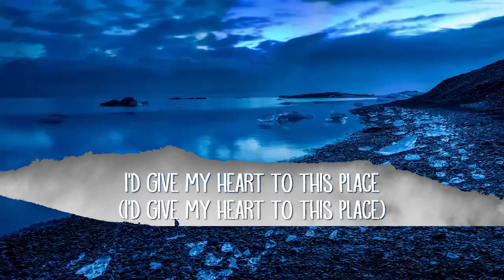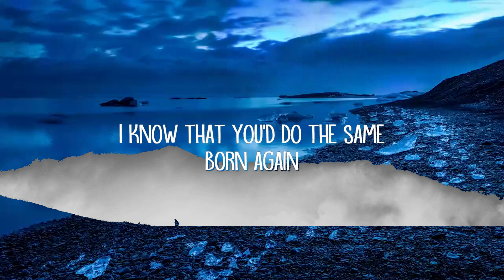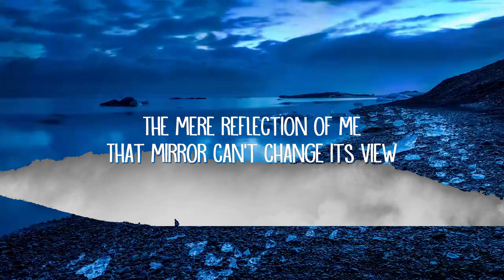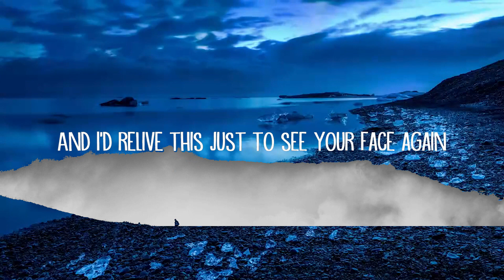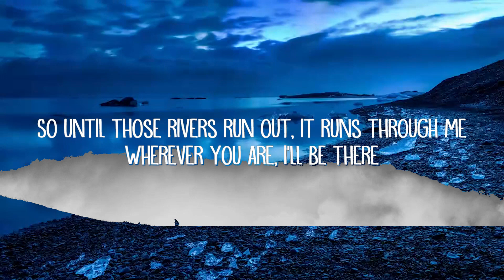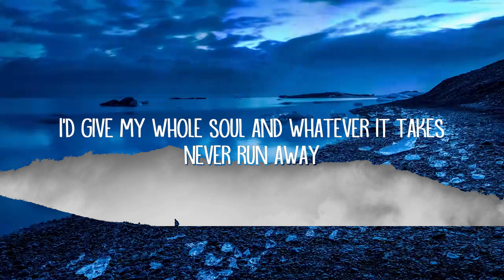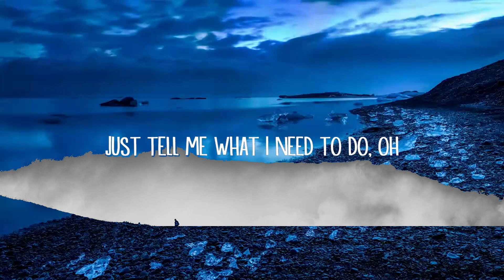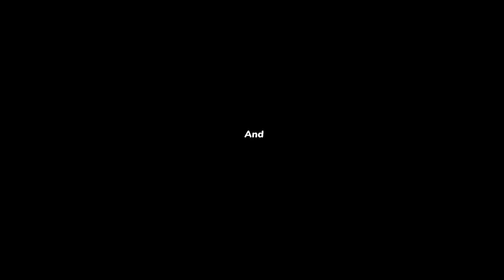Rihanna - Born Again (Lyrics)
Born Again Lyrics:

[Verse 1]
I'd give my heart to this place
I'd give my soul or whatever it takes
Never run away
I've got enough angels to storm the gates
I'm not afraid
And behold the brave
Not have it no other away
I miss the emergence and these moments of you
The mere reflection of me
That mirror can't change its view

[Chorus]
So until those rivers run out, it runs through me
Wherever you are, I'll bе there
We carry on
Born again

[Verse 2]
I'd givе my heart to this place (I'd give my heart to this place)
I'd give my whole soul and whatever it takes
Never run away
And I'd relive this just to see your face again
I know that you'd do the same
Born again

[Bridge]
Just tell me what I need to do
I'd die and come back just to yêu you
Just tell me, I'm begging you
Just tell me what I need to do, oh

[Non-Lyrical Outro]